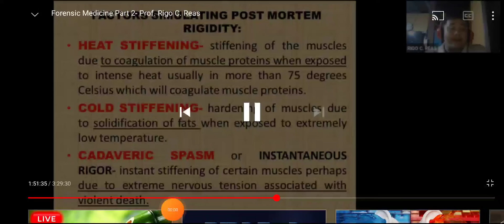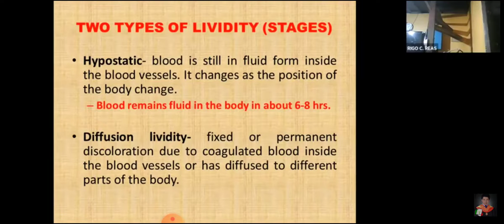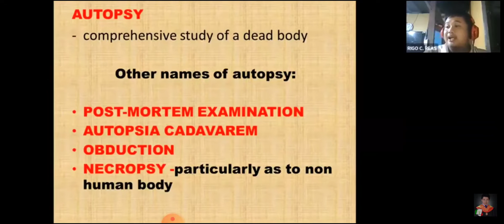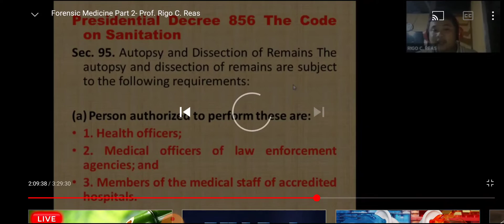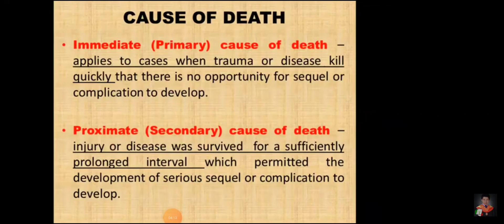Discussion on Forensic Medicine